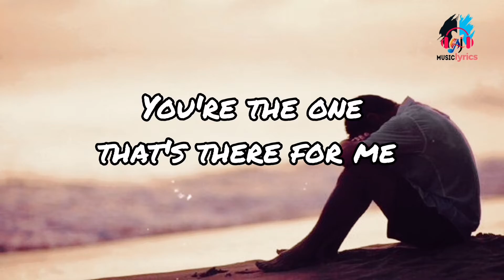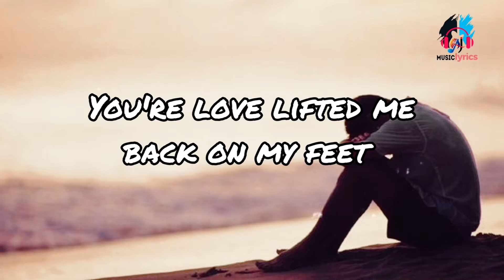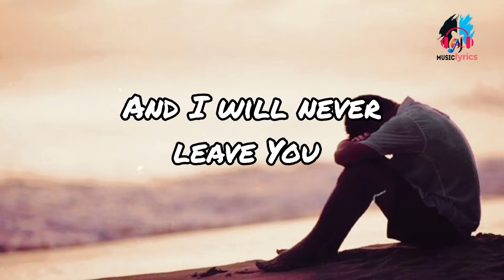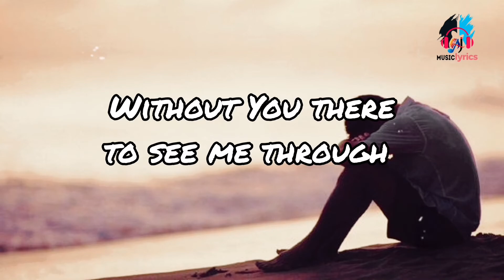IMAGINE ME WITHOUT YOU · Jaci Velasquez (Lyrics)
Curb Records
On behalf of: Word Records

Imagine Me Without You
Song by Jaci Velasquez

Lyrics
As long as stars shine down from heaven
And the rivers run into the sea
Till the end of time forever
You're the only love I'll need
In my life You're all that matters
In my eyes the only truth I see
When my hopes and dreams have shattered
You're the one that's there for me
When I found You I was blessed
And I will never leave You
I need You
I'd be lost and so confused
I wouldn't last a day I'd be afraid without
You there to see me through
Lord You know it's just impossible
Because of You it's all brand new
My life is now worthwhile
I can't imagine me without You
When You caught me I was falling
You're love lifted me back on my feet
It was like You heard me calling
And You rushed to set me free
I need You
I wouldn't last a day I'd be afraid without You there to see me
Through
I need you
I wouln't last a day I'd be afraid
Without you there to see me through
Wooohhhhhh
Impossible because of you it's all brand new my life is now worthwhile
I can't Imagine me
Without you